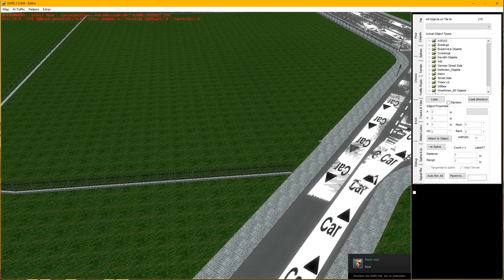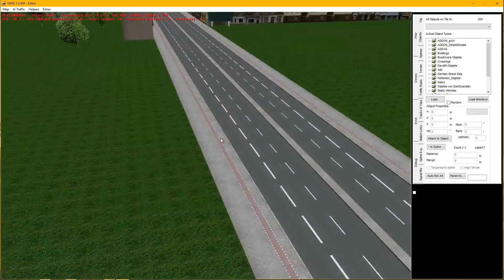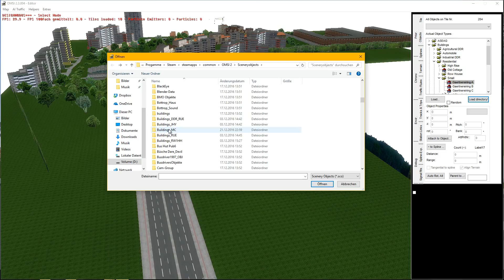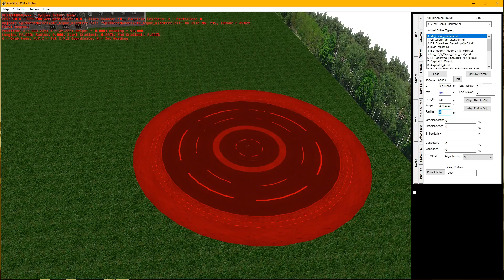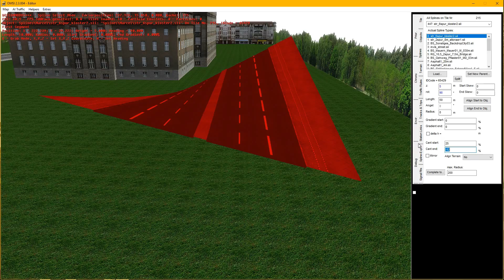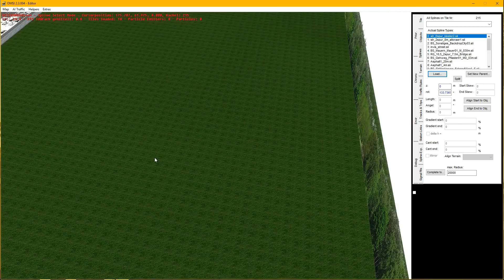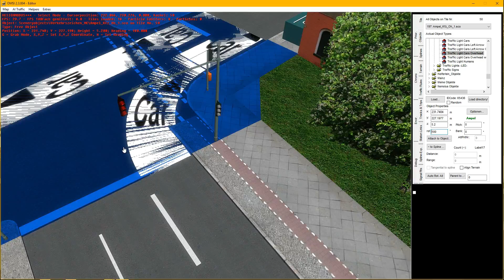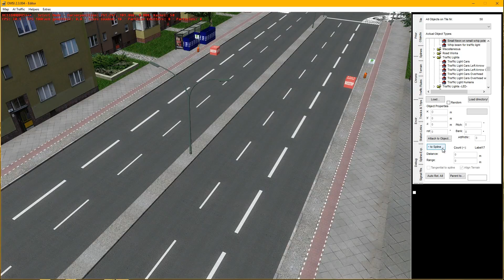[Tutorial] Omsi 2 Editor #1 - Die Grundkenntnisse (Objekte, Splines)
***Dieses Video kann event. nicht auf Mobilgeräten abgespielt werden***
Auf Wunsch vieler hier ein temporäres Format für den Omsi Editor :)

Heute zeig ich euch die Grunddinge des Editor (Wie man in startet) und wir fahren direkt mich Objekten und Splines setzen an ^^
OFFTOPIC